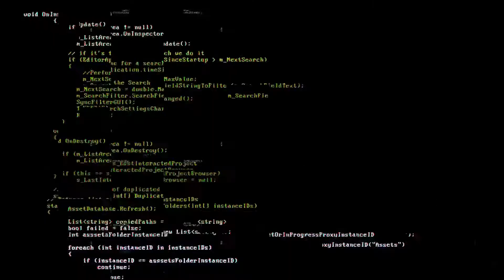¿INTROVERSIÓN y TIMIDEZ es lo mismo?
Ivo y yo hablamos acerca de si ser tímido o ser introvertido es exactamente lo mismo.